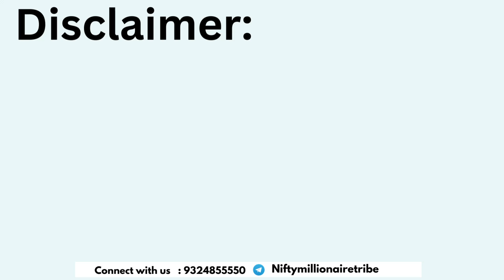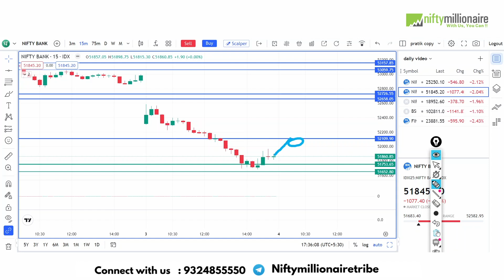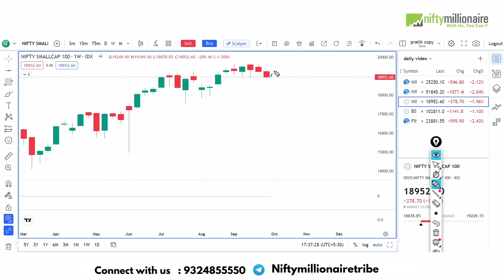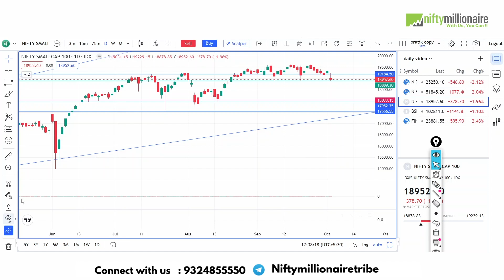Nifty Prediction and Bank Nifty Analysis for Friday | 4 October 24 | Bank Nifty Tomorrow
😟 Struggling To Get Consistent Profits from the Stock Market ?

                         💁‍♂️ Meet Niftymillionaire

🧐Finding Top Performing Stocks Using Our Framework And Turning Them Into
Money Making Opportunity Is What We Do Best 🤑

✔️ Open a Free Demat Account in IIFL from the

👇 You will get Today's Market Summary it Includes:

1. Daily All Indices Update
2. Tomorrow analysis for Nifty Prediction & Bank nifty Analysis
3. All Sector Performance ( weekly )
4. Chart of the Day ( Breakout Stock )
5. Daily Top 20 Volume Gainers Stocks ( for building  your strong watchlist )

Episode: 341

00:00 - Intro
00:05 - Today market Summary
00:34-  Nifty Friday   Prediction
05:50 - Bank nifty Analysis for Friday
09:19 - Small cap Index setup for tomorrow
10:43 - Summary

Nifty Forecast
nifty
Nifty Nifty
nifty share price
bank nifty
nifty 50
bank nifty share price
nifty today
nifty tomorrow
nifty analysis
banknifty analysis
nifty prediction
banknifty
nifty
nifty tomorrow
nifty tomorrow
nifty analysis
banknifty analysis
nifty prediction
banknifty
nifty
nifty nifty
nifty live
Friday market prediction
4 October bank nifty
4 October market
4 October market analysis
4 October nifty
Friday market prediction
bank nifty
Friday market
nifty
nifty 50
nifty 50 tomorrow prediction
nifty analysis